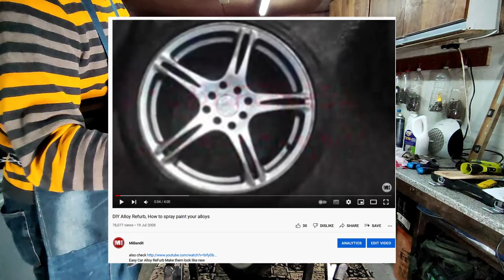How To Strip Paint off a Gas Fuel Tank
You like my Video Here is the camera I use:
T7 Camera
YN 35mm lens
LED video light

I got lucky I bought a Classic Motorcycle from 1979 that looks great. Time to get to work on it and make it even better. I will be keeping it as close to the original as possible.  In this episode, I show you the bike and what I have planned for it.
Should you buying a 42 year old motorcycle - classic motorbike
Should you buy a old motorcycle - 42 year old Classic Motorbike

Hi, I'm Zulf, Welcome and thanks for visiting. “You Can Do It too”. I have picked up many helpful tips and "hacks" that can save you both time and money. I have hundreds of free helpful videos on my channel. I share how you can make the most from what you have. I hope you find my free content helpful.
📢 Didn't find what you were looking for? not to worry you can drop me a message.

Please DO NOT get in touch to ask me to review your items for money or in exchange for products
I buy my own Items and give real impartial reviews on this channel.